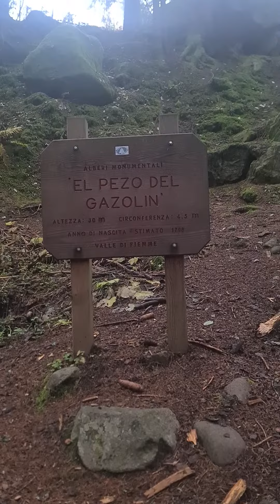abete alto più di 30 m circonferenza 4.5 ,Cavalese